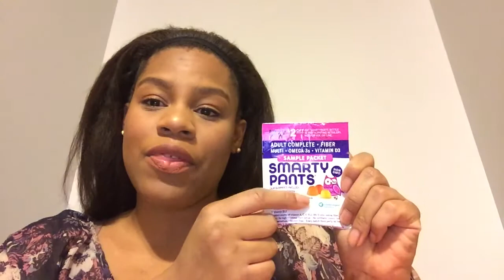Bulu Box March 2017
Second box free with code FANTASTIC

Smarty Pants All-in-One Adult Complete + Fiber Gummy Multivitamin10pts
Shapeologist 15 Day Cleanse10pts
ChocoRite Crispy Caramel 2pc. Chocolate Bar10pts
VitaFive CoQ1010pts
VitaFive Calcium10pts
SprinJene Fresh Boost